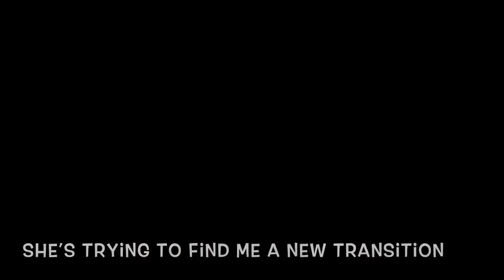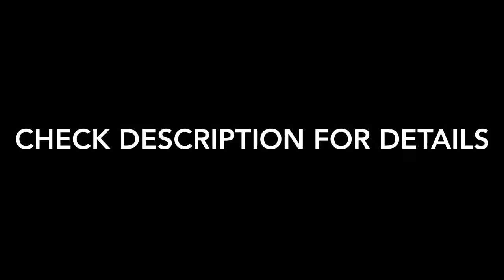#17 badminton domination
Have to be subbed and comment on all the vids